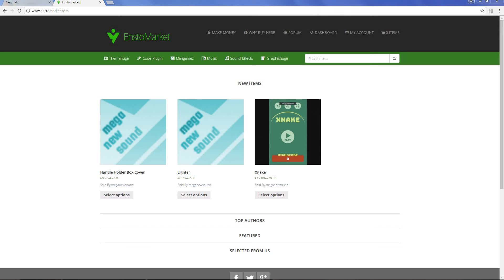Games Xnake Snake from - enstomarket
Xnake is a HTML5 snake clone. In this endless game, you collect pebbles in order to increase your score – but also grow your snake as you go. The longer the snake, the higher the challenge!

Features:
– compatible with mobile
– onscreen touch controls
– highscore tracking
– sound effects and music
– full source

Item includes 1 ZIP file, with all game files.